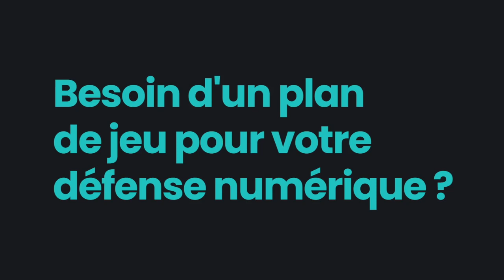L'Avant-match MHSC vs CF63 de Sersou